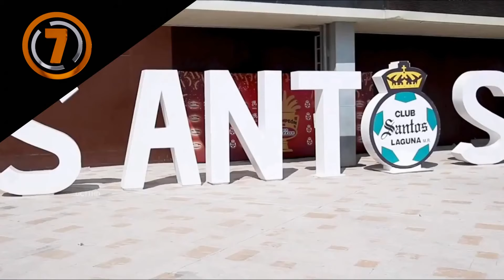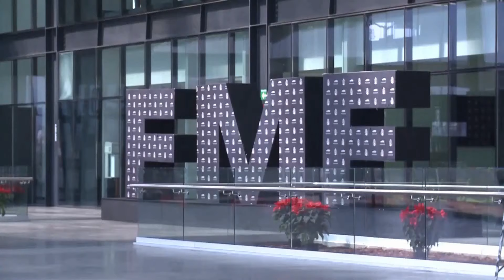Equipos que desaparecieron de la Liga MX 😭| Anecdotario Deportivo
Monarcas Morelia anunció de manera oficial el 2 de junio de 2020 su solicitud a la LIGA MX para cambio de SEDE y de NOMBRE.

Es por eso que en este conteo del AnecdotarioDeportivo te contamos sobre otros equipos que, como Monarcas Morelia, cambiaron de sede, y de nombre. Algunos haciéndolo más de una vez.

No cabe duda que en el fútbol mexicano, muchas veces se deja de lado el arraigo y el cariño de los aficionados, que importan poco cuando hay bastante dinero de por medio.